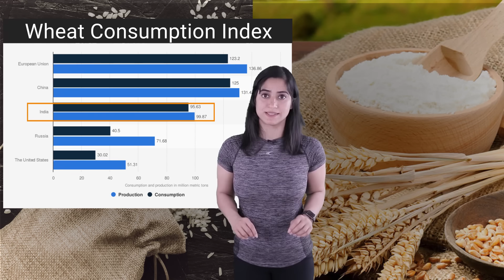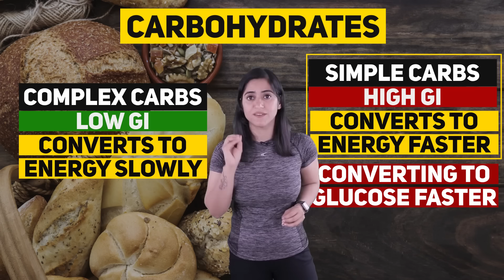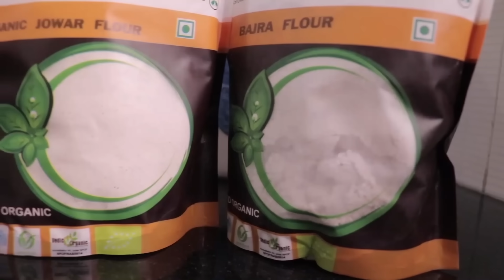Roti vs Rice- What I Eat for Weight Loss? | By GunjanShouts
Know what is better for you- Roti or Rice for Weight Loss. I have shared what I chose in my weight loss journey and how I used to consume it. This video covers-
Roti vs Rice
White Rice vs Brown Rice
Wheat Roti vs Multigrain Roti
Should you eat Rice in Dinner
Best Time to eat Roti and Rice.

Sattu Atta
Jowar Atta
Kitchen Weighing Scale
White Rice

My Storefront